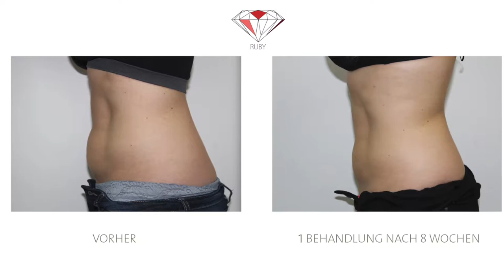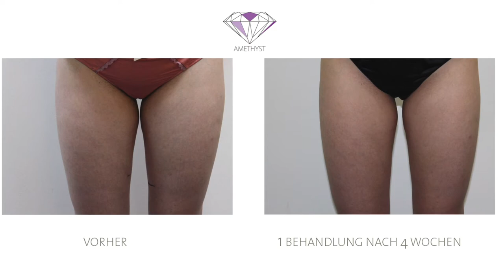CRISTAL Kryolipolyse Vorher Nachher Bilder by ICE AESTHETIC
Bei den in dieser Slideshow gezeigten Bildern handelt es sich ausschließlich um Kunden der ICE AESTHETIC Standorte. Erzielt wurden die Ergebnisse nach 1-2 Behandlungen mit dem Medizintechnikgerät CRISTAL des französischen Herstellers Deleo.
ICE AESTHETIC vertreibt das CRISTAL exklusiv in Deutschland, Österreich und der Schweiz sowie in Spanien, UK und Holland.

Wir weisen daraufhin, dass die hier gezeigten Ergebnisse keine Behandlungsgarantie darstellen und es auch immer individuell auf den Patienten ankommt wie das Ergebnis einer Kryolipolyse Behandlung ausfällt. Dies kann sowohl am Stoffwechsel, am Alter oder auch am Hauttyp liegen.
Lassen Sie sich an einem unser vielen Standorte in Europa ausführlich und unverbindlich beraten. Wir freuen uns auf Sie!

🔹 nicht-invasive Medizintechnik
🔹 Kryolipolyse Fettzellenbehandlung mit Kälte
🔹 Hautstraffung und Cellulite Behandlung
🔹 Muskelaufbau mit elektromagnetischer Stimulation

ICE AESTHETIC GmbH